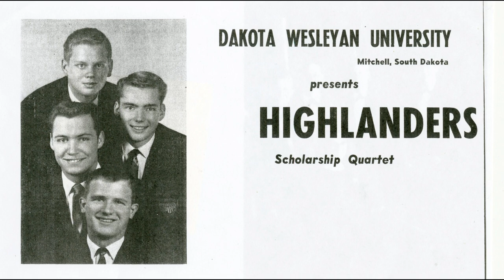Judge James E. Gritzner, Southern District of Iowa - 8th Circuit Oral History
Recorded in 2021 by the Historical Society of the United States Courts in the Eighth Circuit.